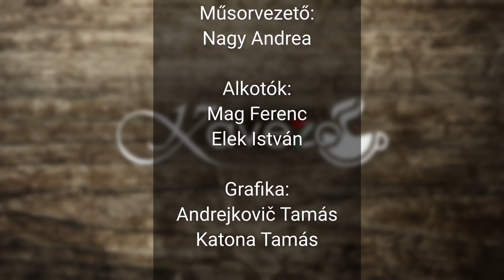Múzeumigazgató és dizájner - a kettő megfér egymás mellett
A Kávézó füleki stúdiójában ezen a héten a rimaszombati származású Kerényi Éva volt a vendégünk. Június elsejétől Kerényi Éva a rimaszombati Gömör-Kishonti Múzeum igazgatói posztját tölti be.  A kinevezéséről a kihelyezett ülésén döntött a Besztercebánya Megyei Önkormányzat. Mindemellett pedig idén januárban indult egy dizájn-pályázaton is, amelyen végül győztes lett. Mintegy ötszáz pályázó közül ő nyerte meg a  WizzAir légitársaság által meghirdetett dizájn-pályázatot. A győzelmet aratott hölggyel beszélgettünk dizájnról, a múzeumok jelenlegi helyzetéről, sikerről, karrierről, terveiről, és a még egészen friss igazgatóvá nevezéséről.